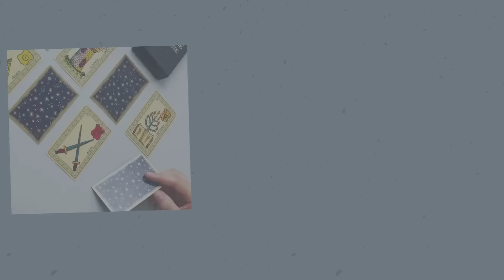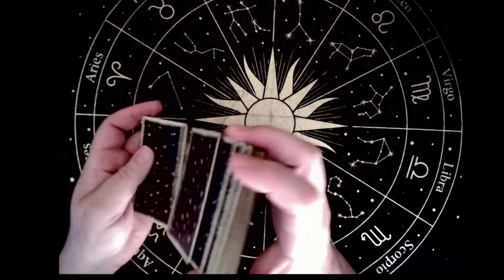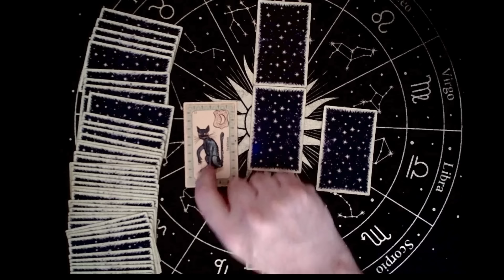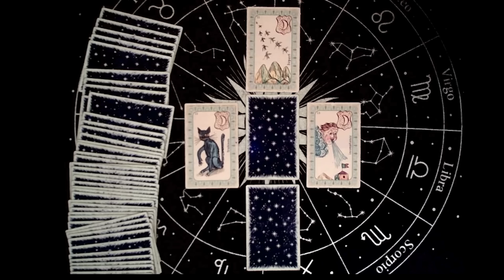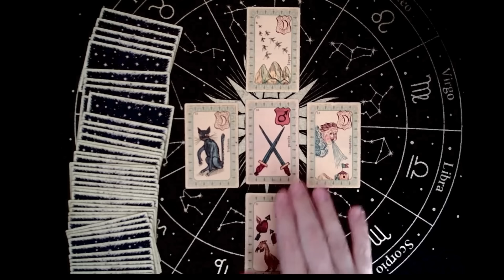Assurance Vie , le piège se referme sur les détenteurs